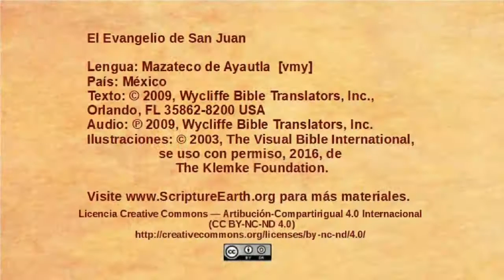Mazateco de Ayautla – John 6:1-15 - Jesus feeds a multitude [vmy]